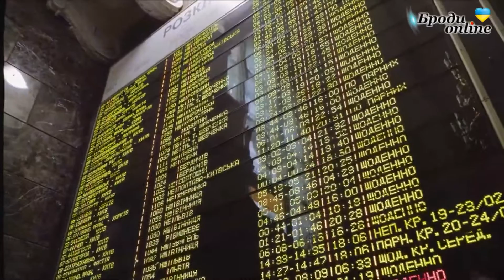Вітання з Вербною Неділею (ТК "Броди online")